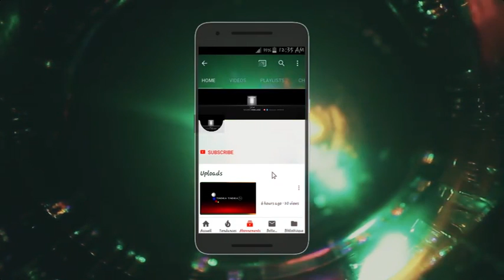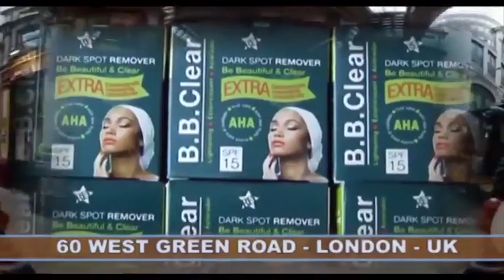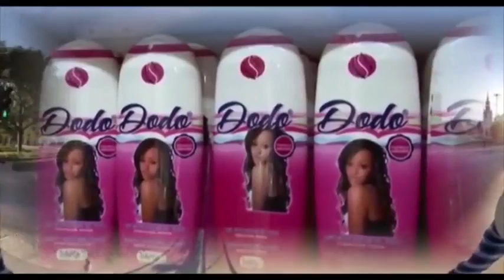BOYOKA BA REVELATIONS YA SOMO EBIMI PONA CONGO YA FATSHI BETON